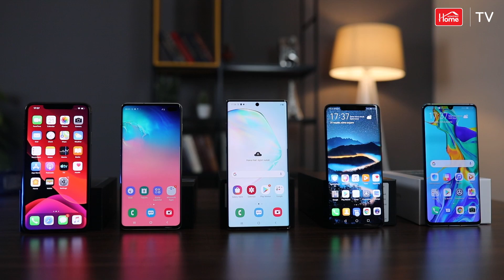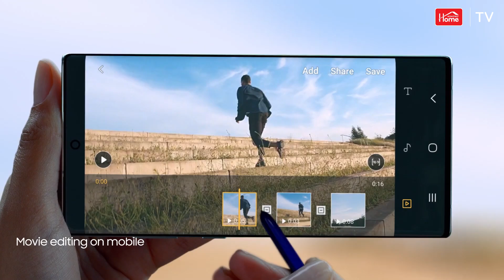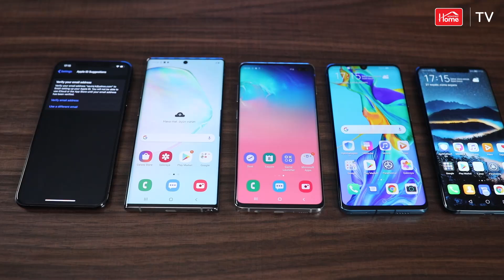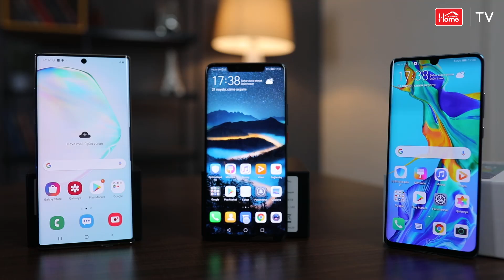2019-2020-ci İllərin Ən Uğurlu 5 SMARTFONU - Video icmal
Smartfon seçərkən texniki xüsusiyyətləri barədə internetdə məlumat axtarışına kifayət qədər vaxt sərf edirik. Artıq buna ehtiyacınız yoxdur.

Bu videoda Nihad 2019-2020-ci illərin ən uğurlu 5 smartfonu haqqında danışacaq. Hansının yaxşı, hansının pis olduğunu biz deməyək, videoya baxaraq öz favoritinizi siz seçin.

Növbəti video icmallarımızı qaçırmaq istəmirsinizsə, YouTube kanalımıza abunə olmağı unutmayın!